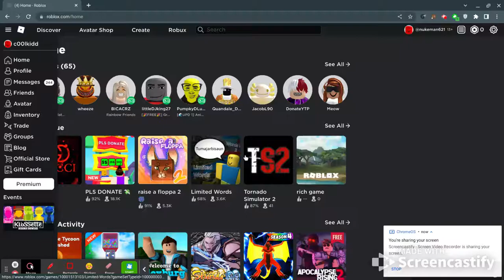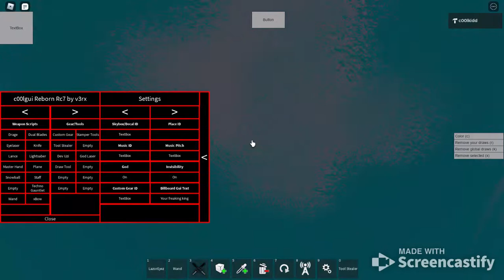dev console c00lkidd gui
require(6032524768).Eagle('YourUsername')